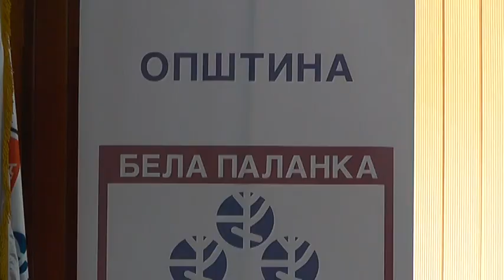DAN OPŠTINE BELA PALANKA